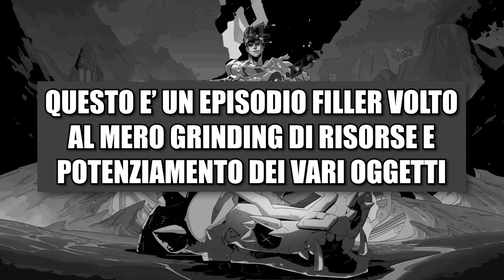🔶 Hades | Blind-Run, No Commentary, 100% & PC [11.6 I Off Camera]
Nel link qui sotto potete trovare tanti altri giochi e software a poco, compreso Hades per PC a soli 20€, e potete anche sostenermi totalmente gratuitamente, grazie mille di cuore in caso! ❤

➤ Hades per PS4
➤ Hades per PS5
➤ Hades per XBOX
➤ Hades per Switch

𝗖𝗔𝗣𝗜𝗧𝗢𝗟𝗜 𝗩𝗜𝗗𝗘𝗢:
❙ 00:00:00 - Intro
❙ 00:00:28 - Run 1
❙ 00:48:37 - Run 2